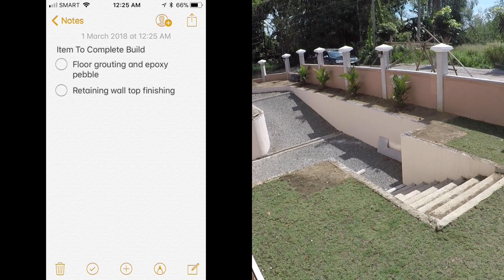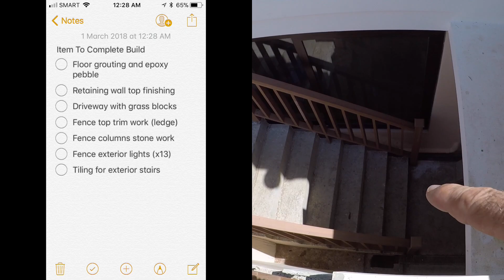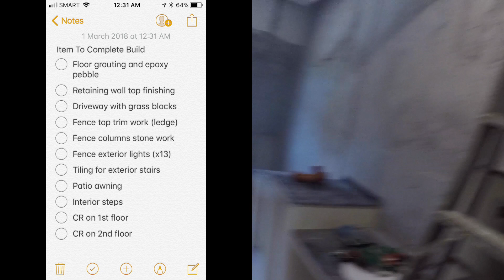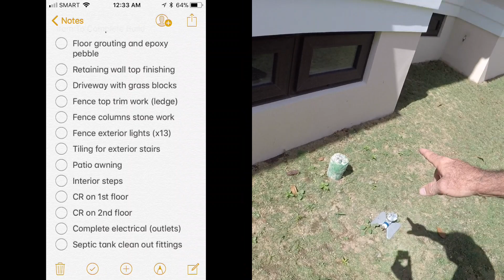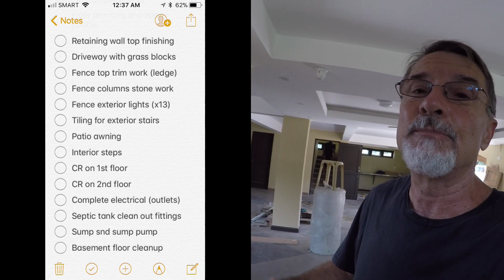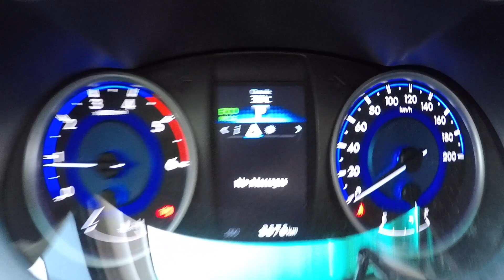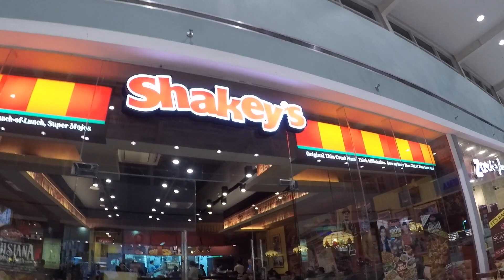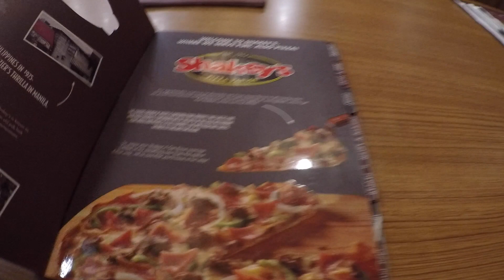VILLA FELIZ - EPISODE 320: FINAL CONSTRUCTION CHECK LIST (House Building in the Philippines)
Philippines.  Today is Wednesday and its time to make a construction check list to let the builder know what needs to be completed in the next few weeks of construction.  We'll monitor now on a day to day basis.  A trip into town to make the final payment of our garage doors as well as pick up some building supplies.  An explanation how we will finish the garage door ornaments.